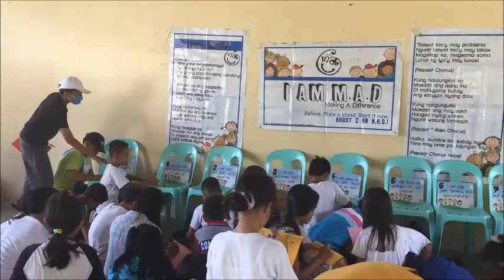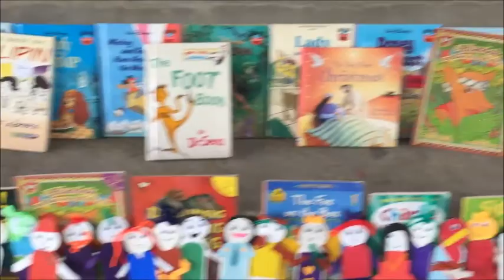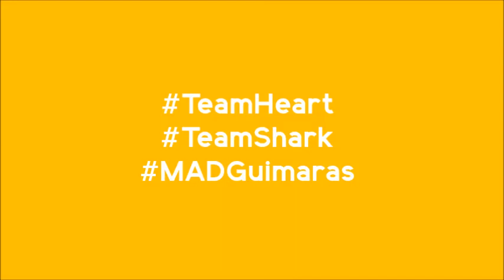MAD Camp Guimaras 2017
Camp 035 | MAD Guimaras 2017
Salvacion Elementary School
Buenavista, Guimaras